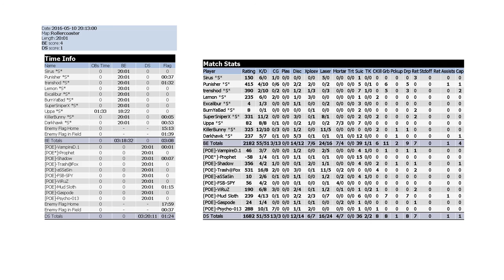Tribes 1 - Synergy vs. Pissed Off Ewoks - [Rollercoaster] [trenshod]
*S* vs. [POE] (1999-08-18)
Map #2 - Rollercoaster
trenshod POV - Stats and player list at the end of the recording.